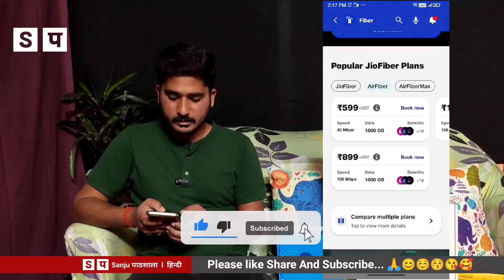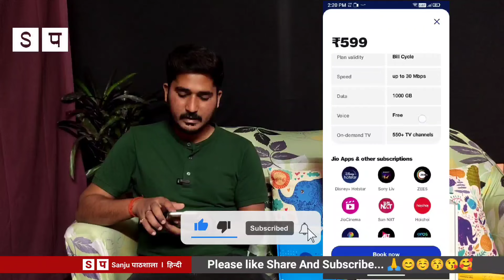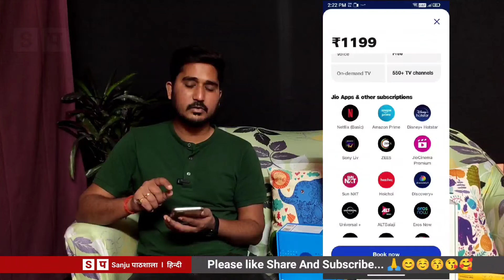Jio Airfiber Review | Total Cost, Dual Band Wi-Fi, Jio Airfiber Installing, Jio Airfiber Speed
Sanju Pathshala Channel All Social Media Pletform Available --- @SanjuPathshala

My Personal Gadgets - Created Video 😊

1. Camera R10
1.2 Camera Memory
2. Mike
3. wireless mic
4. light
5. Black Screen

Analog Search -- Jio, Jio Airfiber, Digital Life,

jio airfire
jio airfiber installing
airfibre installing
air fibre jio
air fibre Airtel
airfibre versus jio fibre
aifibre review
airfibre jio price
airfibre speed test
airfiber vs fibre
tech guide
jio airfiber vs jio fiber
jio airfiber vs airtel xstream air fiber
jio fiber vs jio airfiber
jio air fiber
jio airfiber
jio fiber
jio air fiber vs jio fiber
airtel fiber vs jio fiber
jio airfiber vs airtel airfiber
airfiber vs fiber
jio air fiber 5g
jio fiber vs airtel fiber
jio airfiber vs jio fiber comparison

jio airfiber airfiber jio gigafibrevsairfibre music sanjupathshala jio5g 5gWi-Firouter